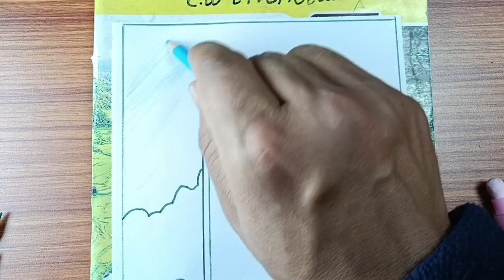Republic Day Tringa Flag Drawing 2023